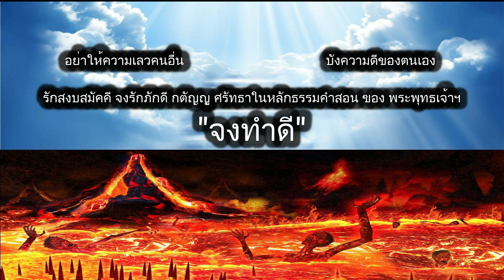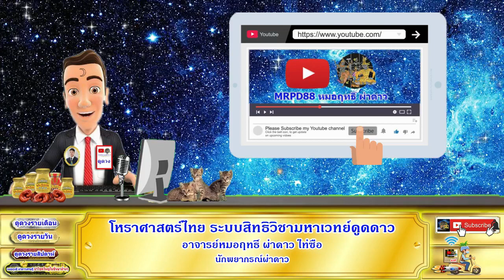ดูดวงรายวัน ผ่าดาววันนี้ 28/ม.ค/2567 ลัคนา/ราศีเมษ l หมอฤทธิ์ ผ่าดาว